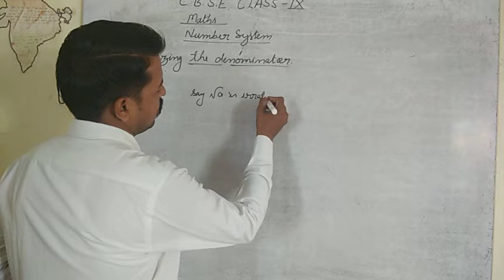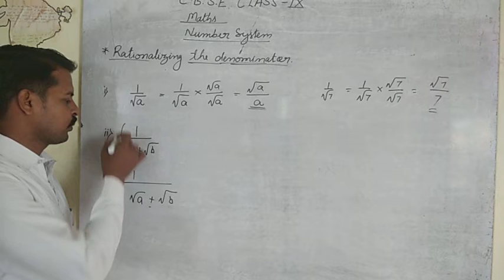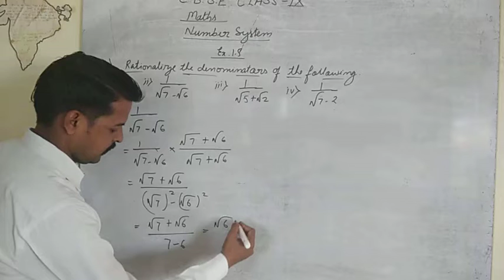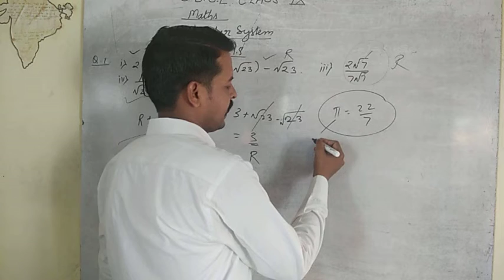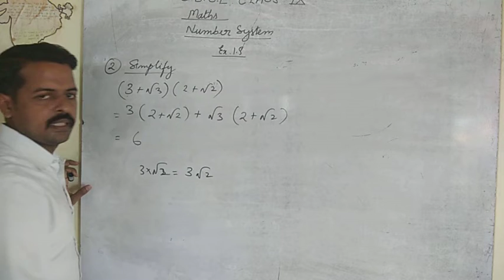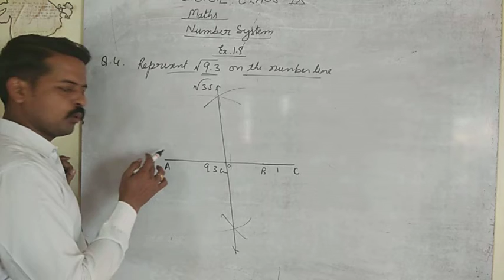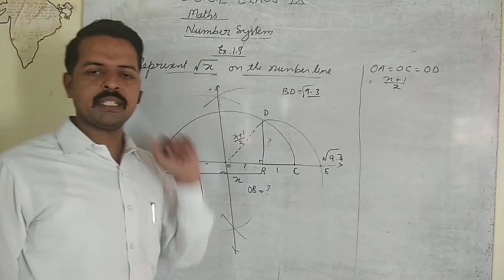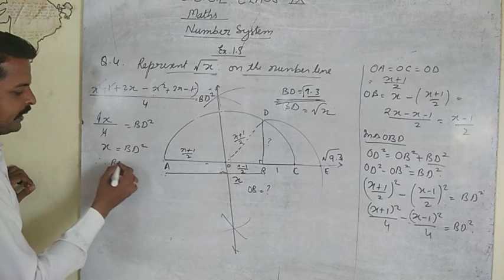RATIONALISING THE DENOMINATOR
MATHS
NUMBER SYSTEM
EX 1.5 COMPLETE
RATIONALISING THE DENOMINATOR CONCEPT